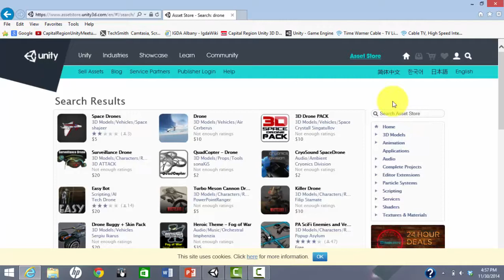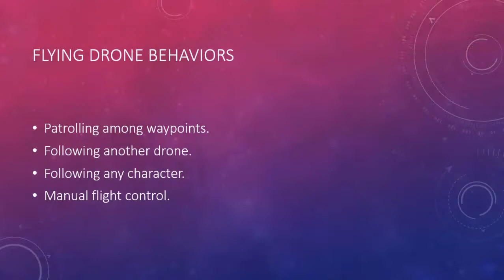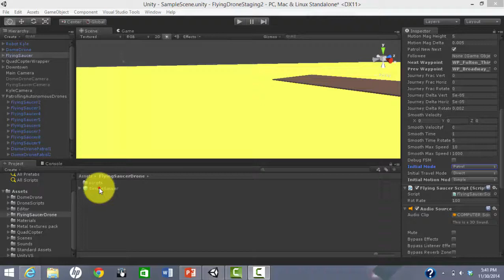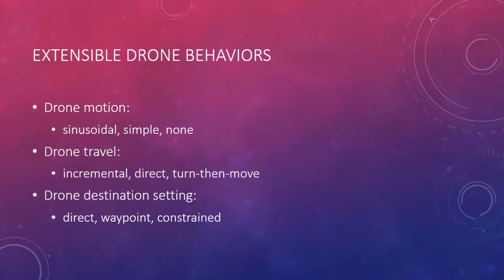Unity Flying Drone Toolkit Introduction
This video describes the Flying Drone Toolkit available in the Unity Asset Store.